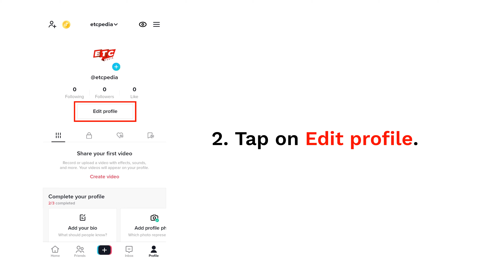Add Youtube Channel link on TikTok [3x your Subscribers]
Here's How to add YouTube Channel link on TikTok:

1. Open TikTok app and Tap on Profile.
2. Tap on Edit profile.
3. Tap on Add YouTube to your profile.
4. Choose or login to your Google account to continue.
5. Tap on Allow.

Success! Your YouTube channel will be linked with your TikTok account now. Your TikTok followers will see a youtube button in your Tiktok bio on your TikTok profile page.